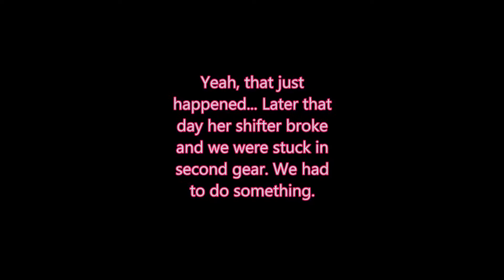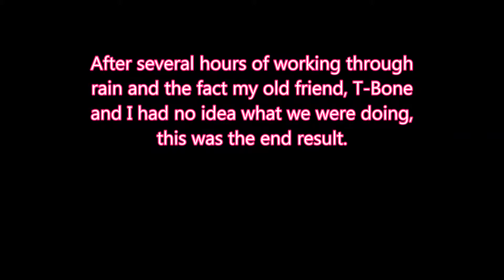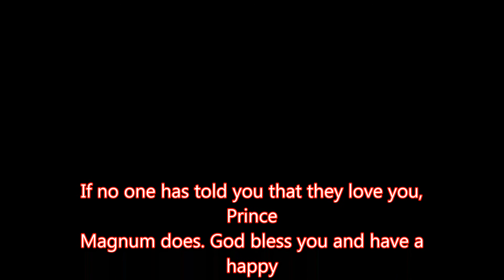DIY budget hot rodding- Spirit's stick shift breaks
Things happen to our projects and when they do, what do we do? Give up? No, we make them better.